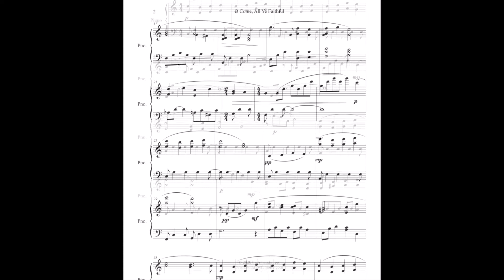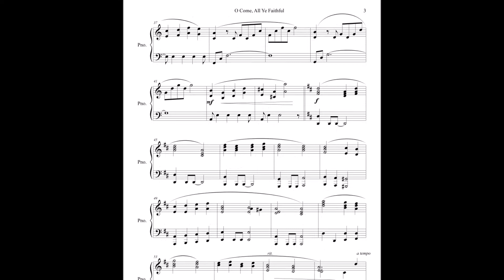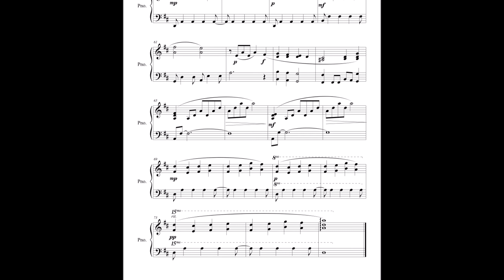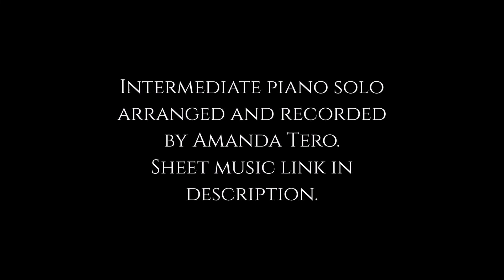O Come All Ye Faithful intermediate piano solo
Ideal for church offertory or student Christmas repertoire. Note reading: occasional 3-5 ledger lines, usually on octaves or in patterns Rhythm: primarily whole, dotted half, half, dotted quarter, quarter, and eighth notes, only two sixteenth notes; repeated syncopation pattern in eighth/quarter notes

Key Signatures: C and D

Teaching Tip:
A lot of rubato is perfect for this piece. The student and teacher can discuss the best places to have more or less rubato.